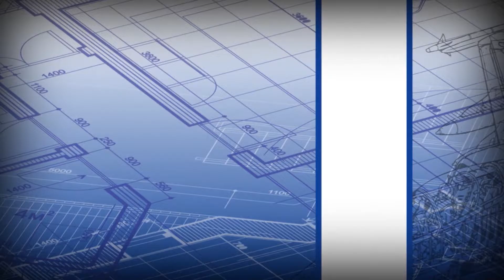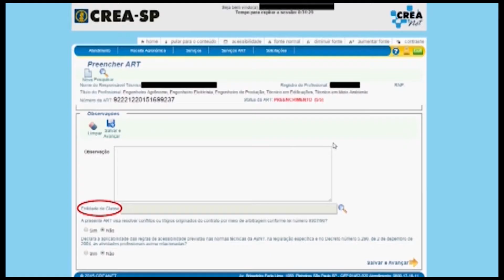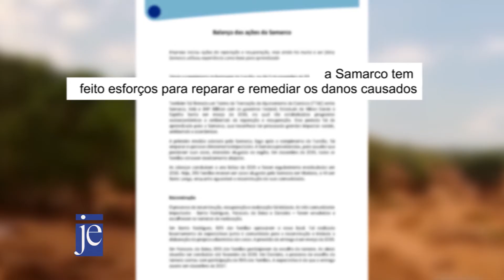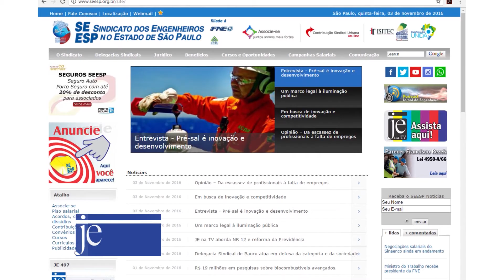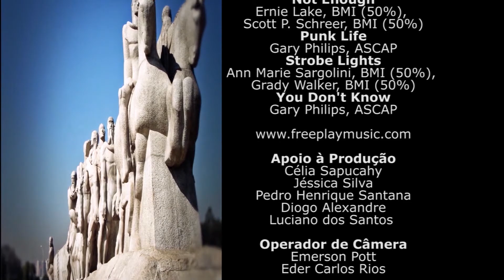Jornal do Engenheiro na TV - 7 de novembro de 2016